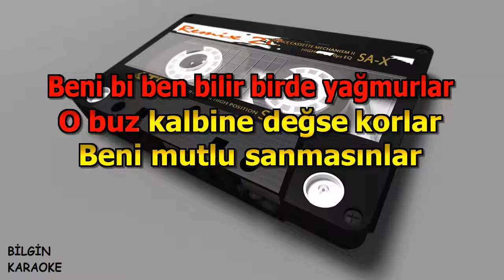Irmak Arıcı - Yağmurum Ol (Karaoke) Türkçe